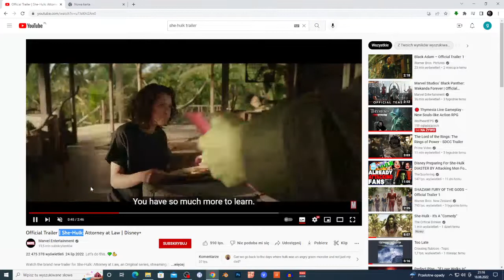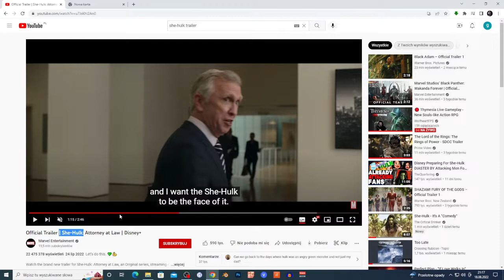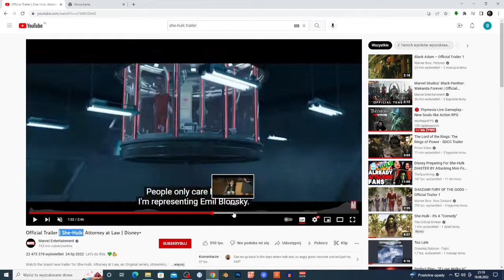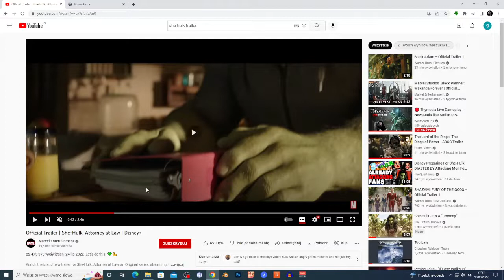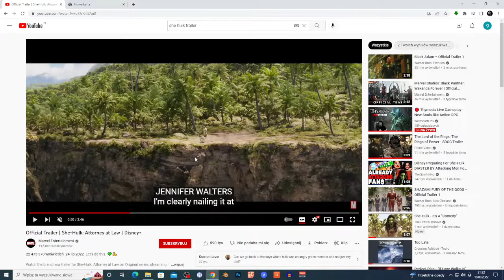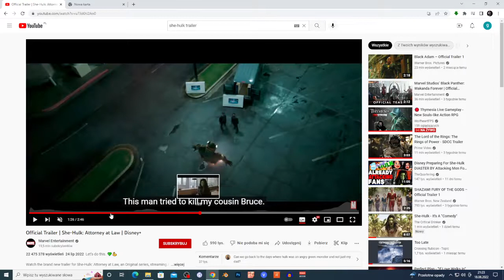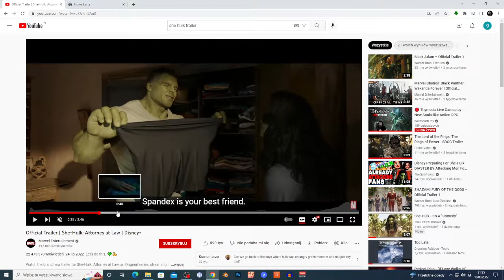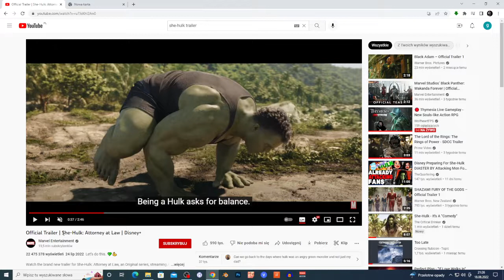She-Hulk: Attorney at Law season 1 episode 1 My Thoughts